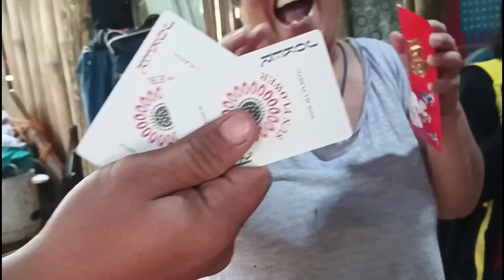PASKONG PAGKUMPLETO NG MATERYALES | MUNTING KUBO | KA BRUNO